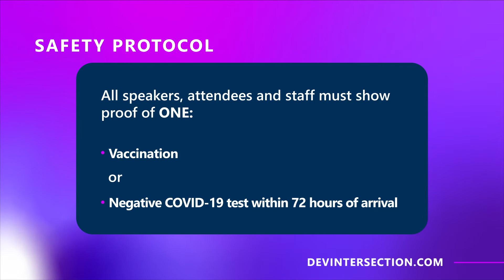Scott Hunter invites you to join him in person at DEVintersection in Las Vegas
Scott Hunter, (Director of Program Management .NET) gives you the lowdown on what to expect at the DEVintersection conference this December 7-9 in Las Vegas.  Get in person and hands on training from Scott and the best engineers at Microsoft and as well as experts from the community.